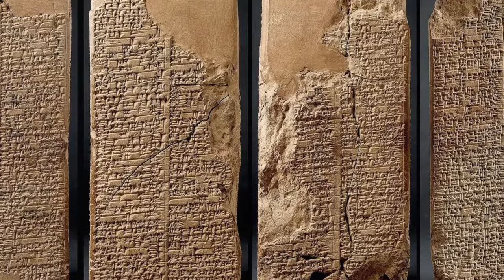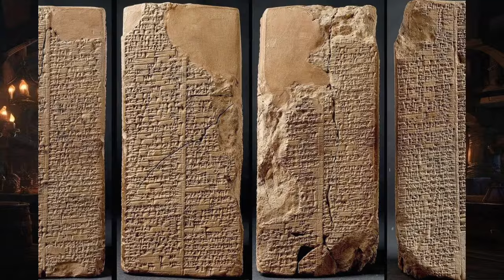The Secret Origins of Humanity: Anunnaki – The Gods Who Shaped Civilization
Let me guide you through the exciting origins of the human beings - according to the Sumerians

Content Index:
Introduction to the Anunnaki - 00:00
Historical Context: Where Did They Come From? - 01:30
The Anunnaki in Ancient Texts - 03:00
Their Role in Shaping Civilization - 04:30
Modern Interpretations and Theories - 06:00
Conclusion and Final Thoughts - 07:30